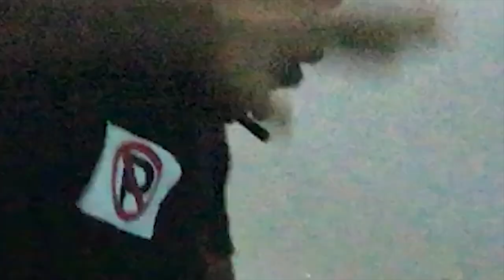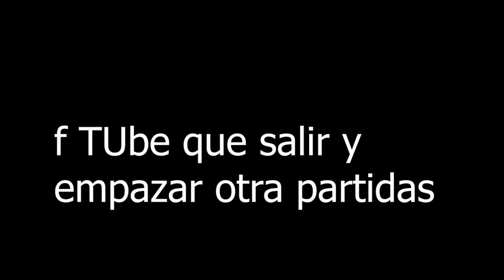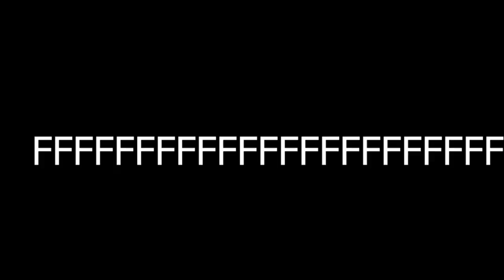Intentando Ganar Mi primera Victoria Solo Con el Escudo Del Capitán y Máquina de Guerra (RETO)